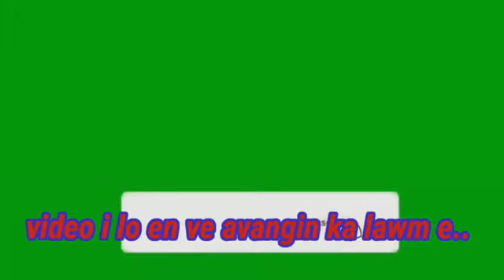mizo WhatsApp Status 😁😁